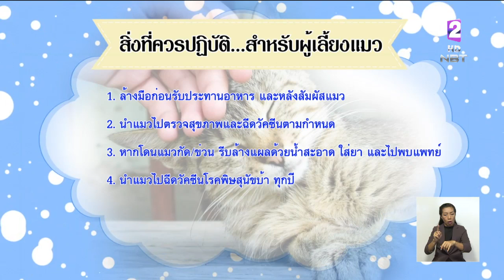เตือน!! คนเลี้ยงแมวระวังติดโรคกลากจากการสัมผัสแมวที่เป็นโรค หมั่นพาไปฉีดวัคซีนตามกำหนด